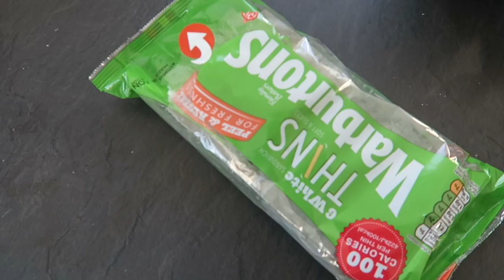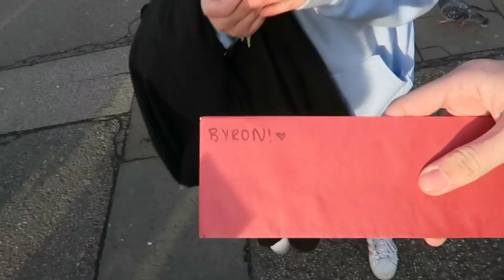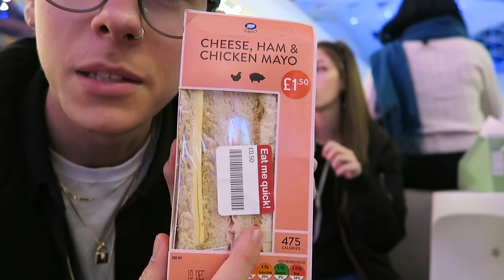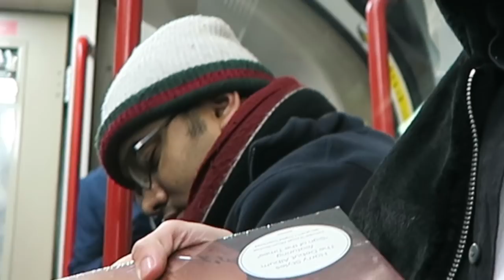a cute meetup, youtubers and getting lost on the tube at 3am!!🌟 (vlogmas day 9)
this is one of my fav vlogs so far js